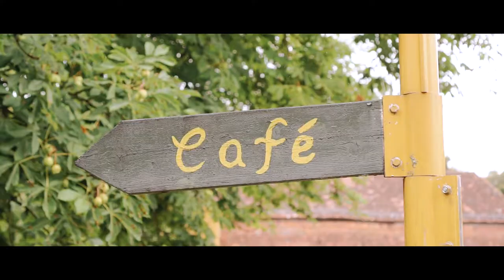Wedding Day // Jessica + Andreas 2018 // Schloss Dennenlohe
Wedding shot on July, 2018.

Shot on:
Sony Alpha 6000 series
Sony SELP18105G
Sony SEL35F18

Edited on:
Adobe Premiere Pro CC
Red Giant Magic Bullet Suite